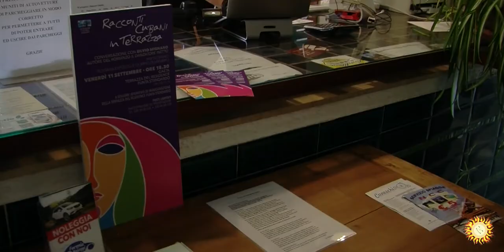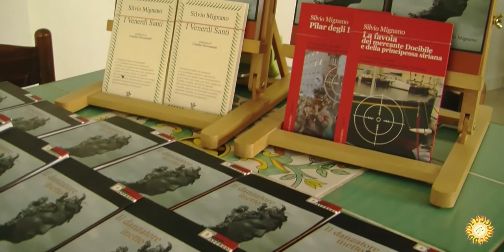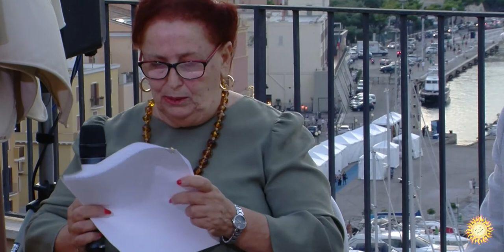RACCONTI CUBANI IN TERRAZZA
Conversazione con Silvio Mignano, autore del romanzo IL DANZATORE INETTO, condotto da Rossana Esposito e Olimpio Di Mambro, presso la terrazza del residence Punta Stendardo in Gaeta (LT).

Si ringraziano vivamente tutti coloro che hanno dato la propria disponibilità per la realizzazione di questo evento. Buona visione.